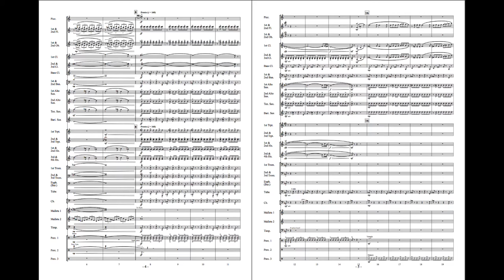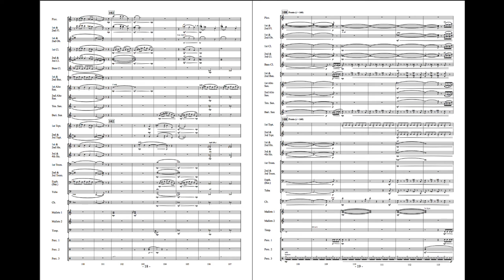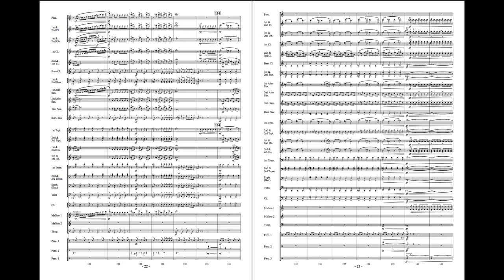Mischievous Behavior - Rossano Galante (with Score)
“Mischievous Behavior” is an adrenaline-charged composition filled with comedic, playful themes and pulsating rhythmic accompaniment. Audiences will get their blood pumping while hearing this piece! An amusing, musical offering certain to delight audiences and performers alike!